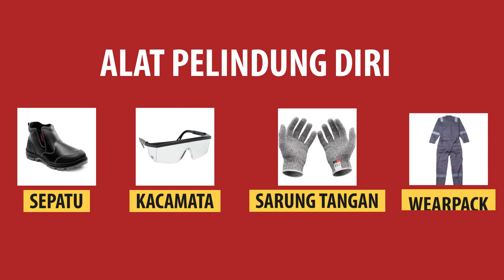Tutorial Mesin Bor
Berikut merupakan Tutorial Proses Manufaktur dari penggunaan Mesin Bor